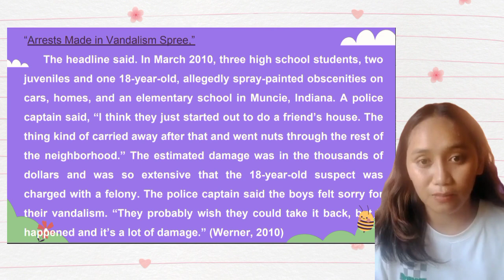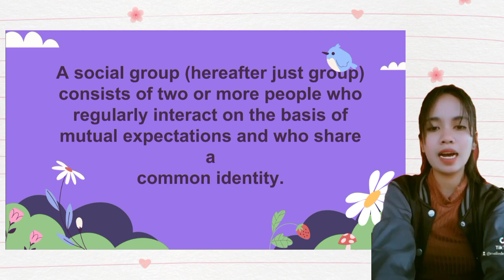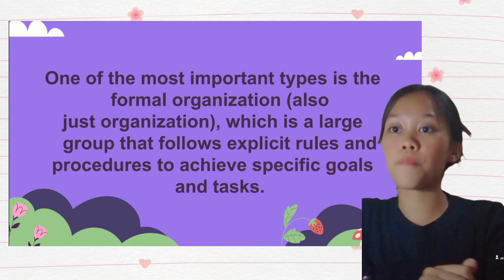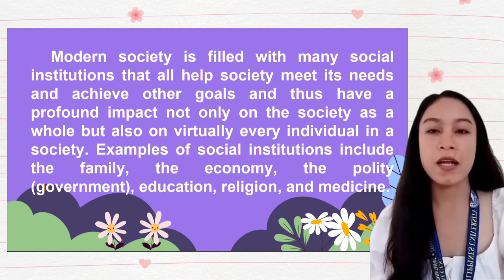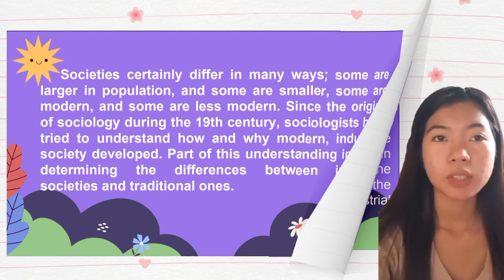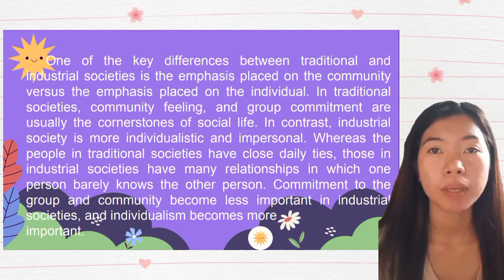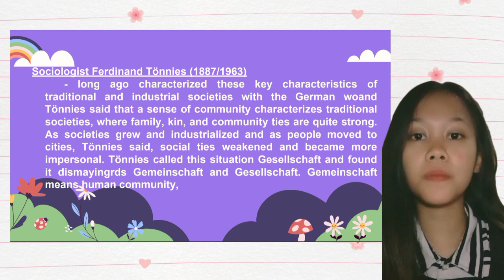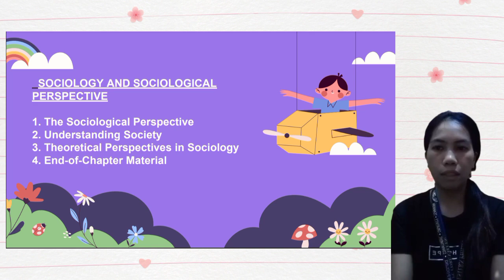REPORT OF GROUP 2